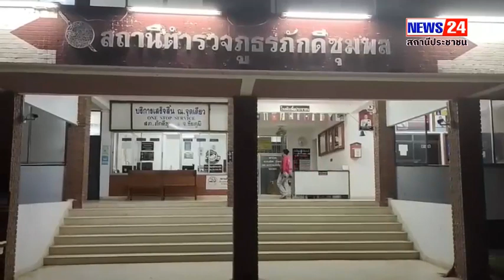ชัยภูมิ ชุดปฏิบัติการ ศปป.4 กอ.รมน. เปิดปฏิบัติการป้องกัน และปราบปรามการบุกรุกพื้นที่ตัดไม้ทำลายป่า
ชัยภูมิ  ชุดปฏิบัติการ ศปป.4 กอ.รมน. เปิดปฏิบัติการป้องกัน และปราบปรามการบุกรุกพื้นที่ตัดไม้ทำลายป่าของกลุ่มนายทุนในพื้นที่ภาคตะวันออกเฉียงเหนือ พบกลุ่มนายทุนรุกป่าเตรียมสร้างรีสอร์ทบนเทือกเขาติดรอย จ.เพชรบูรณ์
    เมื่อวันที่ 11 ม.ค. 66 เวลา 12.30 น.  พ.อ.พงษ์เพชร เกษสุภะ หัวหน้าชุดปฏิบัติการ ศปป.4 กอ.รมน. ร่วมกับ นาย สมชาย ฉิมแย้ม หน่วยเฉพาะกิจปราบปรามพิเศษ (พยัคฆ์ไพร) บูรณาการร่วมเจ้าหน้าที่ ชุดปฏิบัติการ ศปป.4 กอ.รมน. 2 หน่วยป้องกันรักษาป่าที่ ชย.6(วังตะเฆ่) ตำรวจ สภ.ภักดีชุมพล จ.ชัยภูมิ  ตำรวจ สภ.หนองไผ่ จ.เพชรบูรณ์ นำกำลังเข้าตรวจสอบแปลงที่ดินในเขตป่าไม้ถาวร ท้องที่ ต.แหลมทอง อ.ภักดีชุมพล จ.ชัยภูมิ เขตติดต่อ ต.ท่าด้วง อ.หนองไผ่ จ.เพชรบูรณ์ โดยมี  หลังรับแจ้งจากแหล่งข่าวว่ามีกลุ่มนายทุนรุกป่าเตรียมสร้างรีสอร์บนเทือกเขาสูง ในพื้นที่หมู่ 4 ต.แหลมทอง อ.ภักดีชุมพล จ.ชัยภูมิ
    ล่าสุดเจ้าหน้าที่ได้ลงพื้นที่ตรวจสอบ พบว่ามีกลุ่มนายทุนเข้ามากว้านซื้อที่ดินในพื้นที่หมู่ 4 ต.แหลมทอง อ.ภักดีชุมพล จ.ชัยภูมิ โดยใช้รถแบคโฮตีป่า ปรับพื้นที่บนภูเขาสูงเป็นแบบขั้นบันได ทั้งบุกรุกพื้นที่ป่าไม้ ขณะที่เจ้าหน้าที่เข้าไปถึงที่เกิดเหตุพบรถแบคโฮ สีฟ้า ยี่ห้อ KUBOTA กำลังขุดปรับพื้นที่อยู่บนภูเขา เจ้าหน้าที่จึงแสดงตัวสั่งให้รถหยุดทำงาน แต่คนขับรถแบคโฮ ทราบชื่อภายหลัง ชื่อ นาย  ประเวช สีแสงจันทร์  หรือแจ็ค อายุ 46 ปีได้วิ่งหลบหนีเข้าป่า เจ้าหน้าที่ทำการตรวจสอบบนรถแบคโฮ พบโทรศัพท์มือถือ 1 เครื่อง และกระเป๋าสะพายสีดำ 1 ใบ ภายในเปิดออกดูพบ เงินสดจำนวน 3,330 บาทและพบยาบ้าสีชมพู บรรจุในซองแบ่ง 2  ซอง ตรวจนับจำนวนได้ 53 เม็ด เวลาต่อมานาย แจ็ค ได้ออกจากป่ามามอบตัวกับเจ้าหน้าที่พร้อมกับทำการสอบสวนอย่างละเอียดต่อไป และ พบ นาง  วันวิสาข์  แก้วกมล อายุ 50 ปี แสดงตัวเป็นเจ้าของที่ดินให้การว่าตนเองมาจากจังหวัดสระบุรี มาซื้อพื้นที่ป่าต่อจากคนในพื้นที่เมื่อปี2564 เนื้อที่ประมาณ 33 ไร่ ในราคา 130,000 บาท และได้ซื้อรถแบคโฮ มาจ้างนาย แจ็ค บุกรุกตีป่าใหม่ และปรับพื้นที่เป็นแบบขั้นบันได  ทำเส้นทางขึ้นไปบนภูเขา โดยเตรียมจะก่อสร้างบ้านพักบนยอดเขาด้วย เมื่อเจ้าหน้าที่ตรวจสอบภาพถ่ายทางอากาศเมื่อปี 2565 ยังพบว่าภูเขาลูกนี้ยังมีสภาพเป็นป่าสมบูรณ์อยู่ ซึ่งสอดคล้องกับคำให้การของนาย แจ็ค ที่ให้การว่าเข้ามาขุดปรับพื้นที่เมื่อประมาณปลายปี 2565                                                 -    สำหรับพื้นที่เกิดเหตุครั้งนี้อยู่ใกล้กับเขตรักษาพันธุ์สัตว์ป่าตะเบาะ-ห้วยใหญ่ ของกรมอุทยานแห่งชาติสัตว์ป่า และพันธุ์พืช มีเนื้อที่กว่า 400,000 ไร่ ที่ยังมีความอุดมสมบูรณ์ และมีสัตว์ป่าอาศัยอยู่เป็นจำนวนมาก ต้องหยุดยั้งการบุกรุกพื้นที่ป่าต้นน้ำบริเวณนี้ให้ได้ เพื่อป้องกันมิให้ลุกลามขยายพื้นที่เข้าไปในป่าสมบูรณ์ที่เหลืออยู่ และในพื้นที่ป่าอนุรักษ์ ซึ่งเจ้าหน้าที่จะทำการสอบสวนขยายผล เพื่อดำเนินคดีกับนายทุนผู้กระทำผิดที่เข้ามากว๊านซื้อที่ดินในบริเวณดังกล่าวอีกหลายราย จากการตรวจยึดพื้นที่บุกรุกดังกล่าวจำนวน 1 แปลง ตรวจยึดพื้นที่รวม 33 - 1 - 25 ไร่ คิดค่าเสียหายของรัฐเบื้องต้น เป็นเงิน 4,996,500 บาท เบื้องต้นเจ้าหน้าที่ได้ควบคุมตัว ผู้ต้องหาทั้งสองส่ง ให้พนักงานสอบสวน สภ.ภักดีชุมพล ดำเนินคดี ตาม พ.ร.บ.ป่าไม้ฯ และพ.ร.บ. ยาเสพติด ต่อไป                           วรากร วงษ์นรา จ.ชัยภูมิ